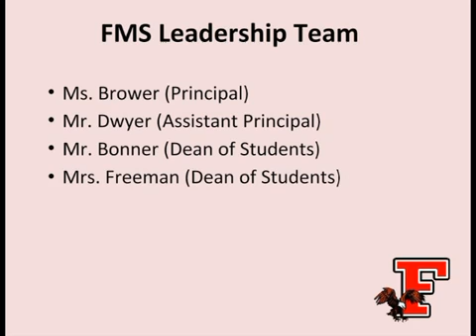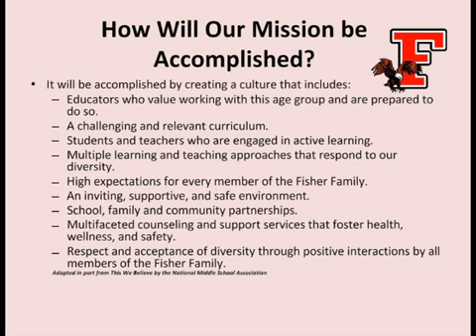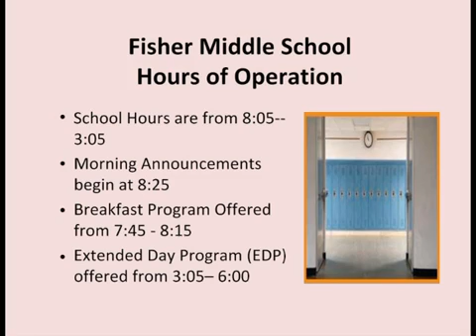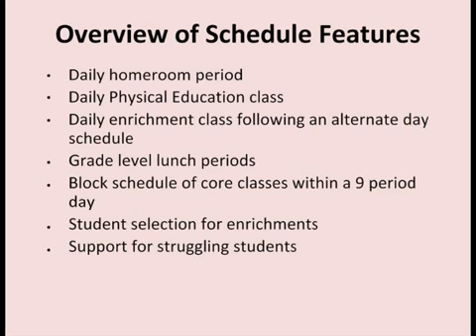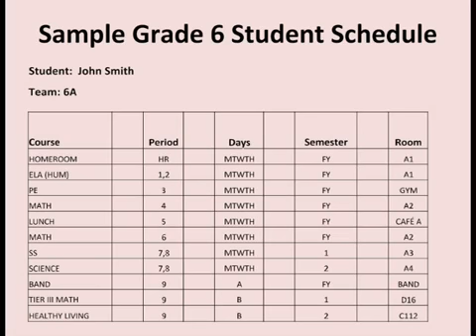FMS Parent Night 2016